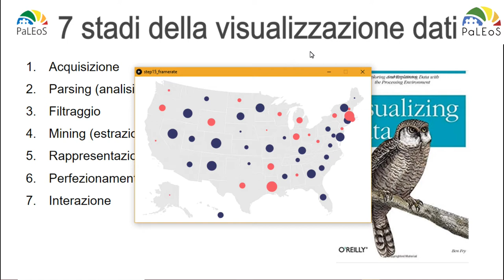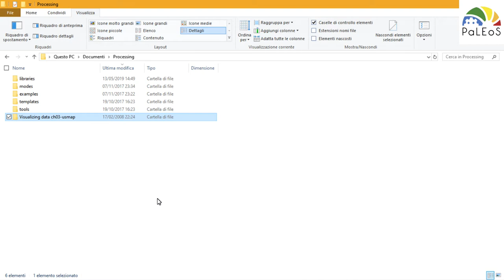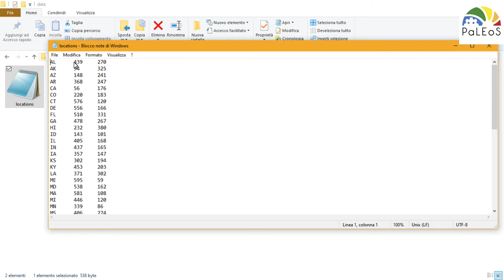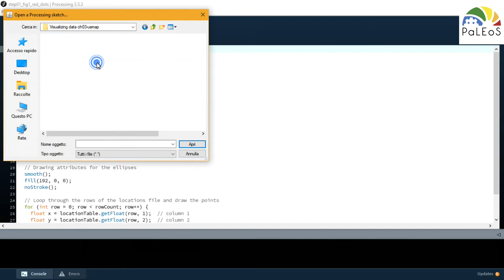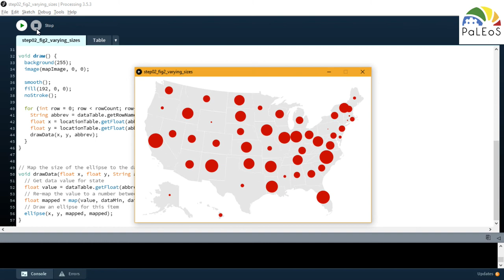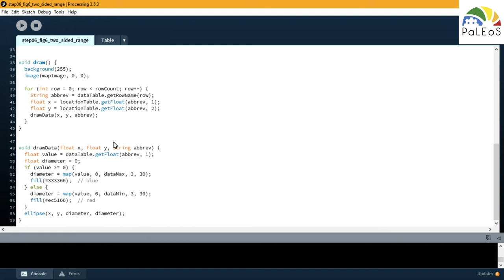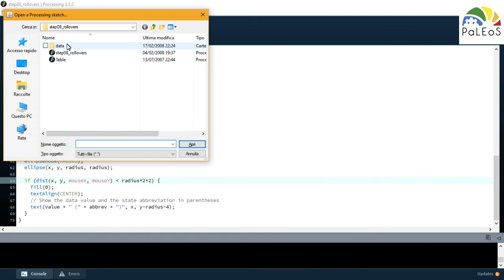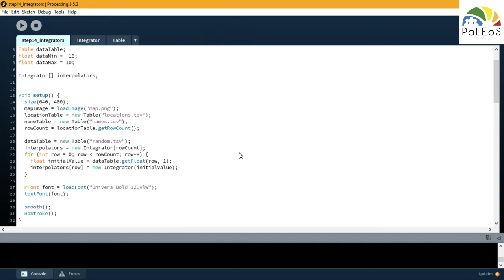Rappresentazione dati creativa [coding per la secondaria]